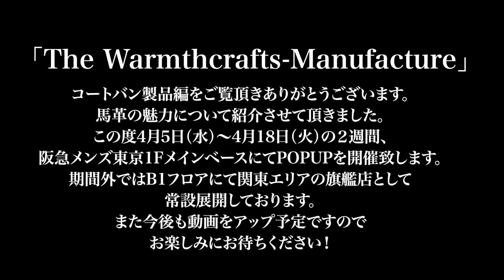【ウォームスクラフツ】極上のエイジング！コードバンのプロが使う商品紹介！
The Warmthcrafts-Manufacture(ジ・ウォームスクラフツ マニュファクチャー、以下ウォームスクラフツ）
革の宝石と呼ばれるコードバンのタンナー新喜皮革を親会社に持つ（株）コードバンが展開するホースレザー（馬革）専門のレザー・ブランド

今回の動画はウォームスクラフツの運営元”（株）コードバン”の東京エリア統括マネージャーの足立さん。
そしてウォームスクラフツ関東エリアの旗艦店が入る阪急メンズ東京のバイヤーである田中さんにご出演頂き、
コードバンをはじめホースハイド等馬革の魅力を「素材編・商品編」の２本の動画によりお伝えします。

今回はコードバンのプロ揃いである（株）コードバンのスタッフさんの商品を紹介しています。
・エリア統括マネージャーの足立さんが愛用しているのは赤茶色のコレクテッドグレインコードバンのミドルケースはしっとりとした艶が綺麗です。
・また女性スタッフが使う使用歴10年のナチュラルは思わず溜息が出る程のウィスキーのような素晴らしいエイジング！
・スタッフの方が3〜4年使ったコードバンより貴重だという馬の胴体の革を蝋引きしたラグナのカバンは圧巻のエイジング！
・最後は年に数個しか作れないという最上のコードバンを使ったカバン（約50万円）

さすが！コードバンを知り尽くしたスタッフの方が愛用している商品のエイジングはコードバン好きでなくても必見です！

１本目の素材編目次（チャプター）
0:00　オープニング
0:20　足立さんのミドルケースなどコレクテッドグレインコードバンのエイジング
2:00　女性スタッフの使用歴10年ナチュラルのエイジング
3:10　コレクテッドグレインコードバン耐水実験
5:10　人気の高いファスナー系財布の紹介
8:25　貴重なラグナ（蝋引きした馬の胴革）を使ったカバン（使用歴3〜4年の至高のエイジング）
10:27　世界最高峰！年に数個しか作れないオールコードバンのカバン

※動画の再生時間をクリックすると目次のチャプターに飛びます。
　又、スマートフォンのアプリからチャプターカードをタップして下さい。

2本目の商品編の公開予定
4/8土曜日）　20：00より公開！

POP-UP SHOP開催のお知らせ

4/5(水)〜4/18(火)の期間、阪急メンズ東京にてPOP-UP SHOPを開催中です。

馬革の祭典と銘打ち、
阪急メンズ東京が誇る、広大な1階イベントスペースを弊社の馬革製品で埋め尽くします。
限定商品なども販売しています。
この土日、多数の革好きの方の来場をお待ちしております。

The Warmthcrafts-Manufactureの商品情報などは下記SNSで確認出来ます。
東京エリア公式Instagram : twcm_tokyo

阪急様のオンラインサイトでは掲載されていない商品などの購入もリモオーダーと言うサービスならお取り寄せが可能！
YouTubeやTwitterなどで紹介されていた気になる商品を気軽に注文できます。

→ The Warmthcrafts-Manufacture (ジ ウォームス クラフツ　マニュファクチャー)
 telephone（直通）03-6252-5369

以下URLの注文方法をご覧ください。

直営店
TWCM TOKYO
100-8488 東京都千代田区有楽町2丁目5番1号 阪急メンズ東京 地下1階

TWCM MEN'S-OSAKA
530-0017 大阪府大阪市北区角田町7番10号 阪急メンズ大阪 1階

TWCM HANKYU-UMEDA
530-8350 大阪市北区角田町8番7号 阪急うめだ本店 8階

メンズ財布レビュー動画チャンネルBlog版もよろしくお願いします！

■当チャンネルの動画・概要欄・コミュニティー記事については個人的な主観をもとに書いており、すべての人に当てはまるというものではありません。
商品やサービスのご購入に関する最終的な判断はご自身の責任でお願い致します。